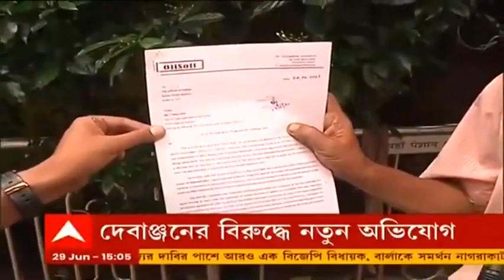Fake IAS: কর্মীদের প্রশিক্ষণ দিতে পুরসভার ভুয়ো নথি দেখিয়ে কম্পিউটার-প্রোজেক্টার কিনেছিলেন দেবাঞ্জন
ভুয়ো আমলা (Fake IAS) দেবাঞ্জন দেবের (Debanjan Deb) আরও এক কীর্তি সামনে এল। নিজের কর্মীদের প্রশিক্ষণ দেবেন বলে তালতলা এলাকার এক ব্যবসায়ীর কাছ থেকে একাধিক কম্পিউটার এবং একটি অ্যান্ড্রয়েড প্রোজেক্টর কিনেছিলেন দেবাঞ্জন। অন্য সব ভুয়ো কারবারের মতো এই ক্ষেত্রেও ভুয়ো নথি দেখিয়েছিল দেবাঞ্জন। সেই ব্যবসায়ীর ব্যাপক আর্থিক ক্ষতি হয়। কসবা (Kasba) থানায় আর্থিক প্রতারণার অভিযোগ দায়ের করেছেন ওই ব্যবসায়ী। এই ঘটনার তদন্ত শুরু করেছে পুলিশ। ওই ব্যবসায়ী বলেন, ‘আমার কাছ থেকে একাধিক কম্পিউটার, কর্মীদের জন্য বায়োমেট্রিক্স এবং কর্মীদের প্রশিক্ষণ দেওয়ার জন্য প্রোজেক্টার নিয়েছিল দেবাঞ্জন। পুরসভার নামে টাকা দেওয়ার আশ্বাস দিয়েছিল। প্রায় ৪ লক্ষ টাকার ক্ষতি হয়েছে। আমি কসবা থানায় অভিযোগ করেছি। থানা থেকে আমার অভিযোগ গ্রহণ করেছে।’